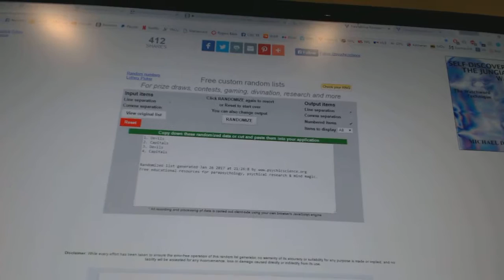C&C GB #6903 Multi Random